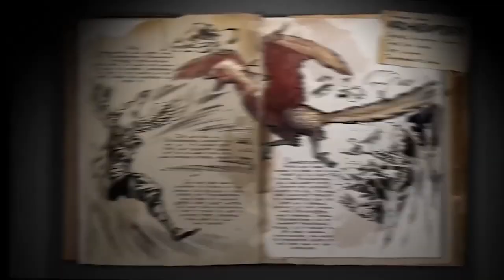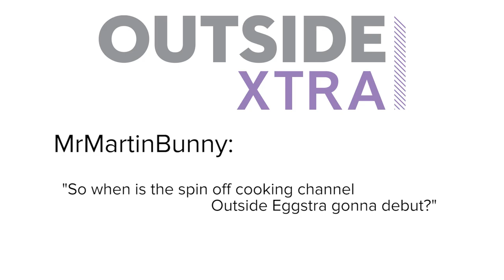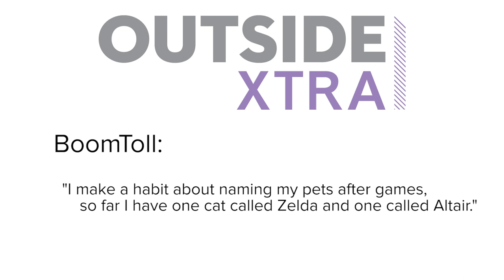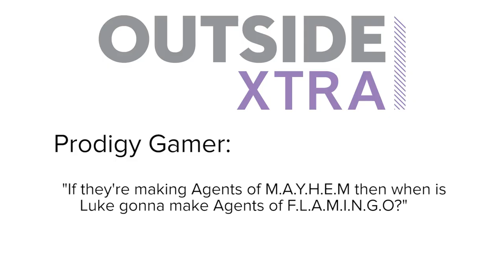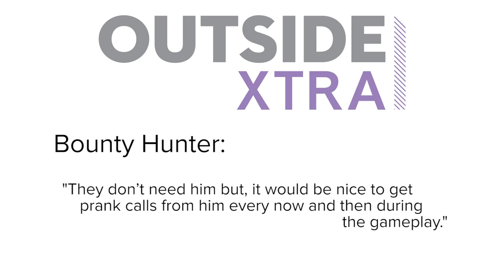Show of the Weekend: Ark Survival Evolved and Luke's Best Dinosaur Impression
Ark Survival Evolved, which leaves early access later this month, tasks players with surviving on a dinosaur-infested sci-fi island -- but can Luke survive Ellen's ferocious dinosaur quiz? Find out the best prehistoric beasts to revive and ride, then see Luke do an impression of his favourite dinosaur. Plus Mario + Rabbids Kingdom Battle, sniper Luigi, your comments bloops and so much more!

Ark Survival Evolved release date is 29 August for Ps4, Xbox One and PC.

Mario Rabbids Kingdom Battle release date is 29 August for Nintendo Switch.